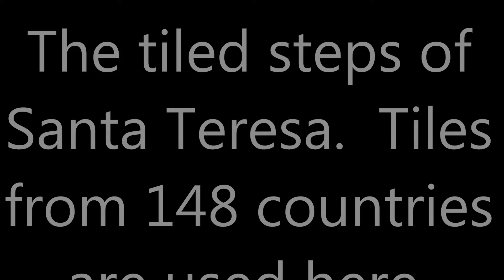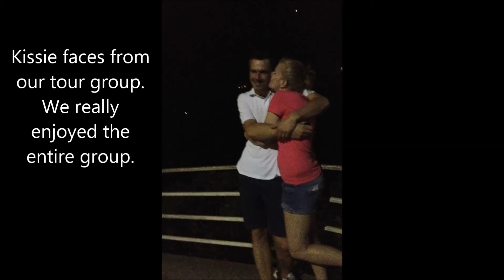Rio de Janeiro April 20 Scott pictures of tour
The tour of Rio de Janeiro highlights.  Christ the Redeemer, the steps of Santa Teresa, Sugar Loaf, the Catholic Church and the old aqueduct.